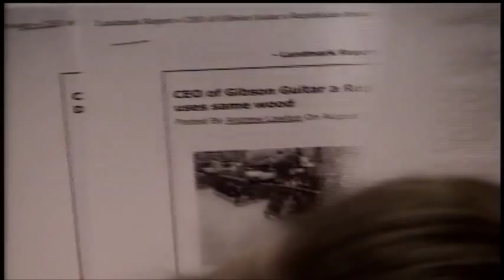Alex Jones: Gibson Guitar Company 'Attacked' by FEDs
Alex Jones speaks with Gibson Guitar Chairman and CEO Henry Juszkiewicz who spoke out defiantly against recent federal raids at Gibson's Memphis and Nashville facilities.